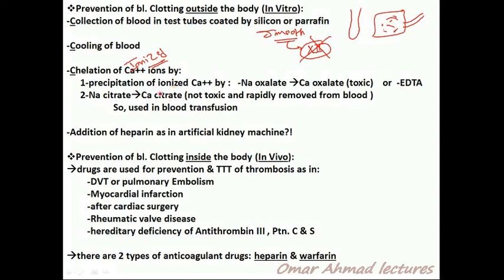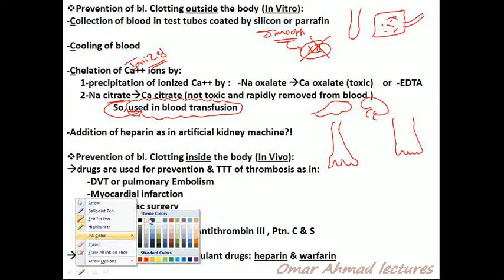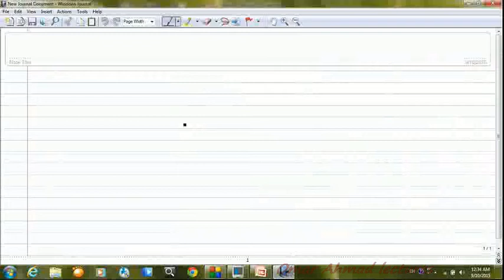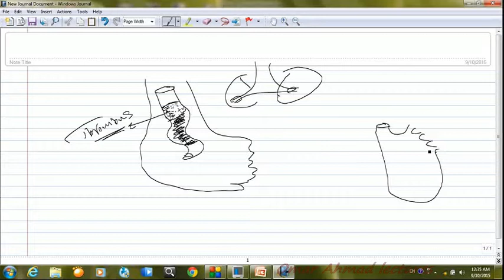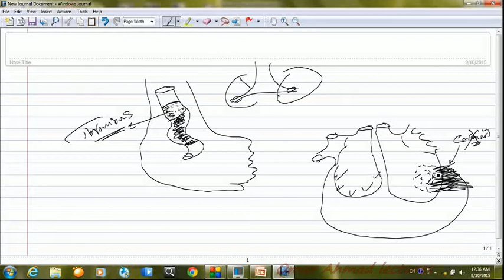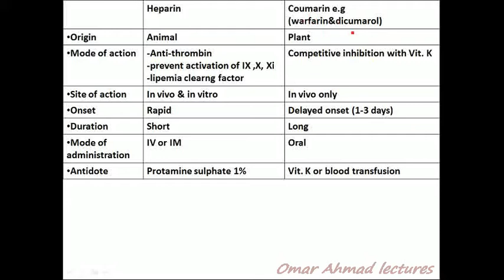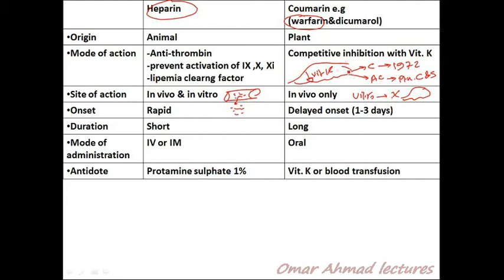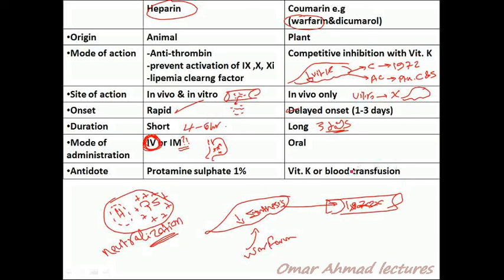17 prevention of blood clotting